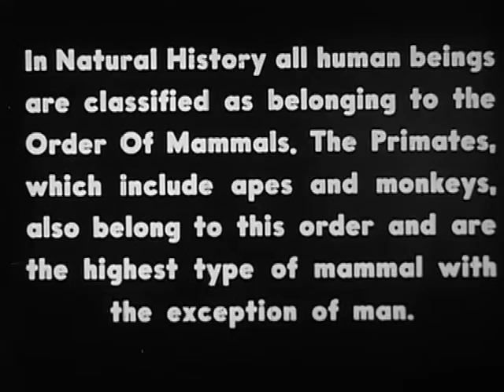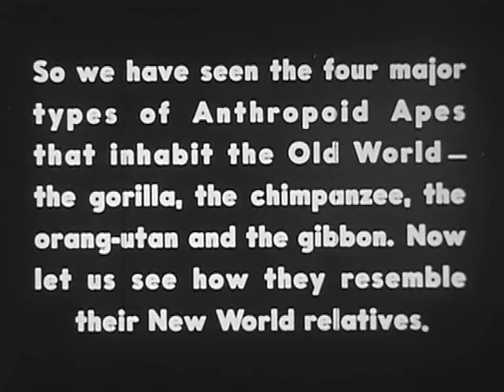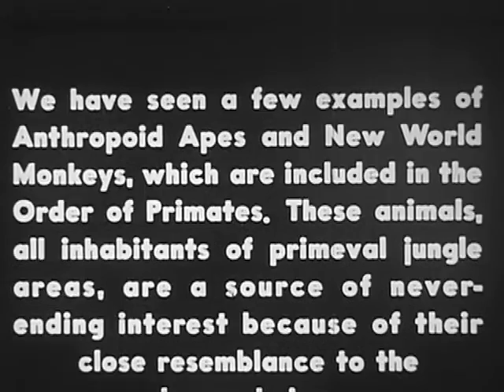PRIMATES, NO. 1: ANTHROPOID APES AND NEW WORLD MONKEYS. (1949)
The four anthropoid apes, gorilla, orangutan, chimpanzee and gibbon; and certain groups of new world monkeys.